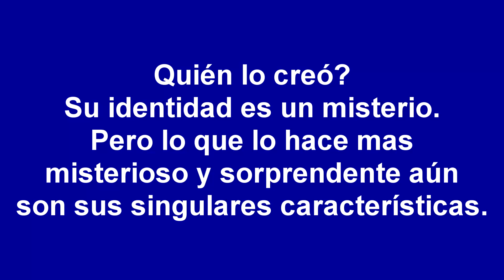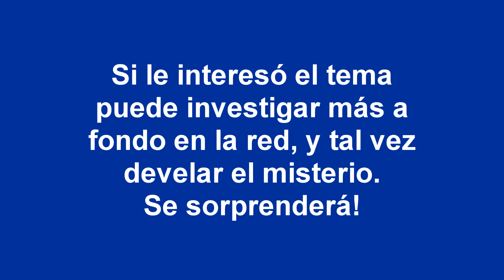Webdriver Torso El gran MISTERIO de Youtube MoitosTv